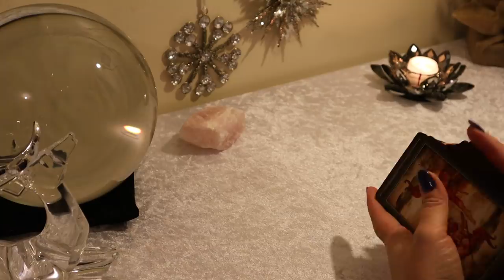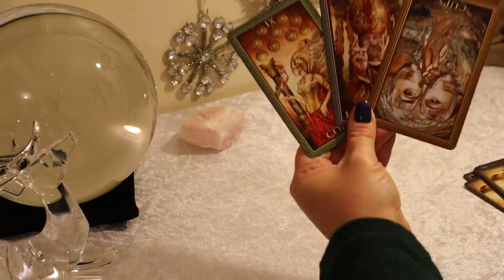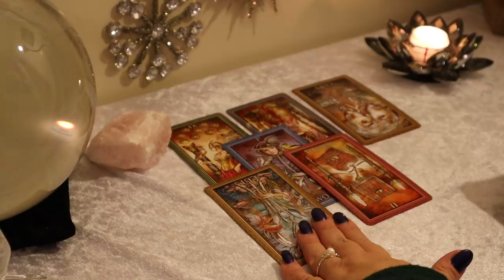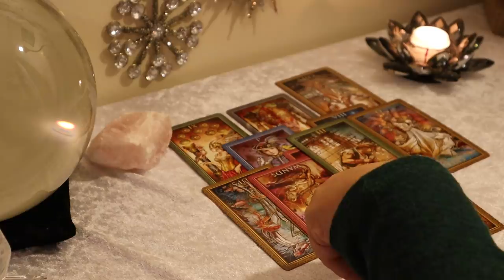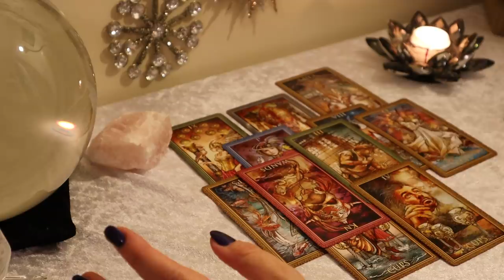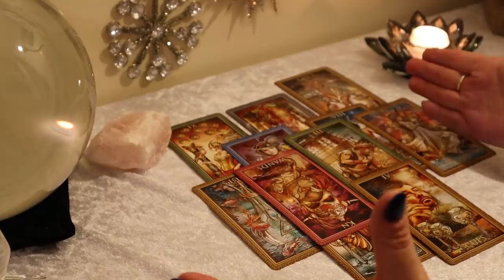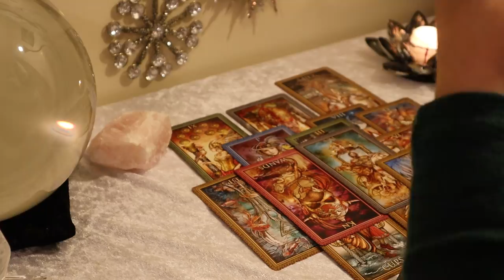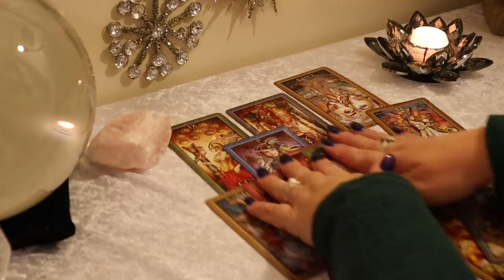Pisces January 2020....A Moment of Silence...Pisces Tarot Reading January